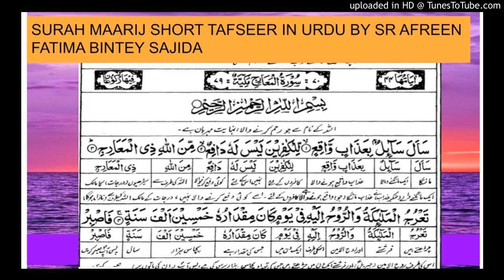surahmaarij withurdutranslation#tafsiralquran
ILM QURANFORALLBAYAN ,AFREEN FATIMA BINTEY
SAJIDA
Live classes on zoom conference call , YouTube, zoom